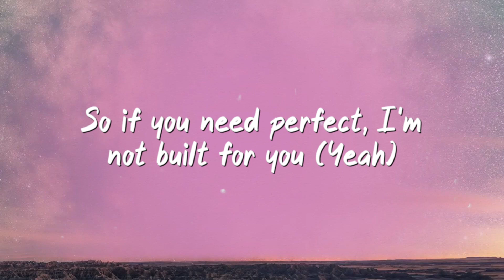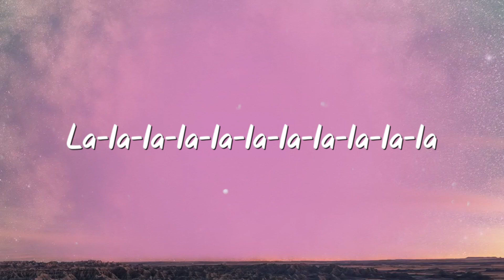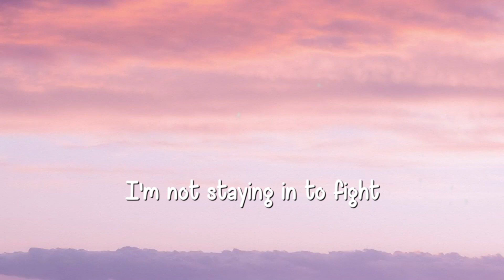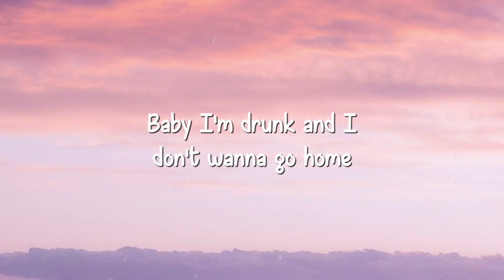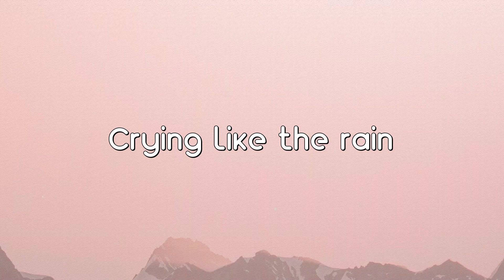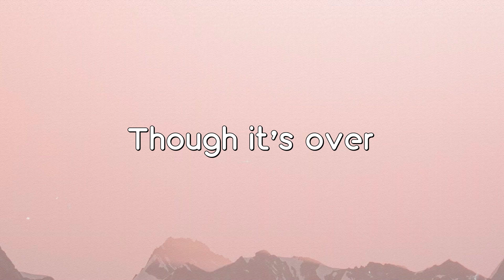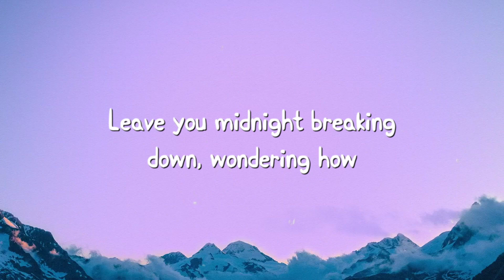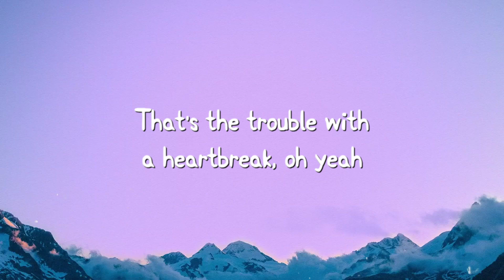Build a B*tch - Bella Poarch {Lyrics Video} 🦀